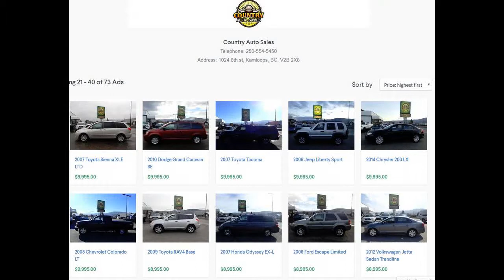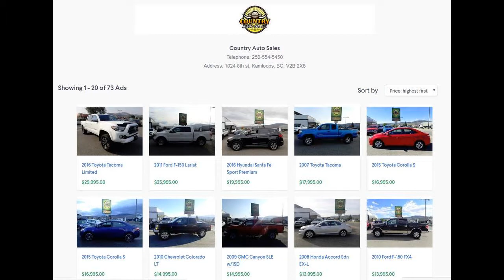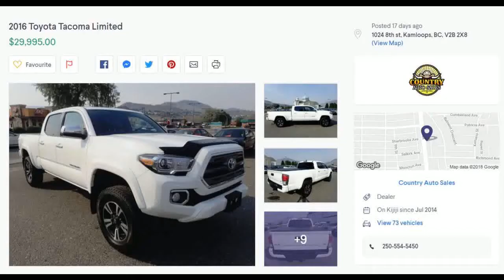Certified Pre-Owned | Certified Re-Tested Cars Kamloops, BC - LOOK AT 70+ VEHICLES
Affordable Second Hand Cars | Bad & No Credit Approved?- Call for details Kamloops ToyotaSale Is On Now at Country Auto Sales| Discover Great Offers NowCertified Pre-Owned | Certified Re-Tested Cars? Kamloops, BC - LOOK AT 70+ VEHICLES used trucks for sale in Kamloops BC at Country Auto Saleskamlcheap used cars Kamloops BC oops used cars dealerships used cars kamloops kijiji used cars kamloops craigslist kamloops used toyota cars and trucks kamloops used Chevrolet cars and trucks kamloops used Chrysler cars and trucksCertified Pre-Owned | Certified Re-Tested Cars Kamloops, BC - LOOK AT 70+ VEHICLES Certified Pre-Owned | Certified Re-Tested Cars Kamloops, BC - LOOK AT 70+ VEHICLES